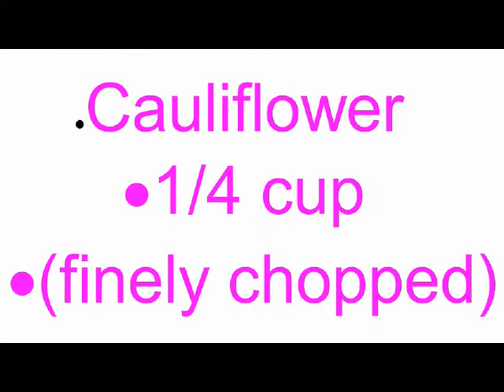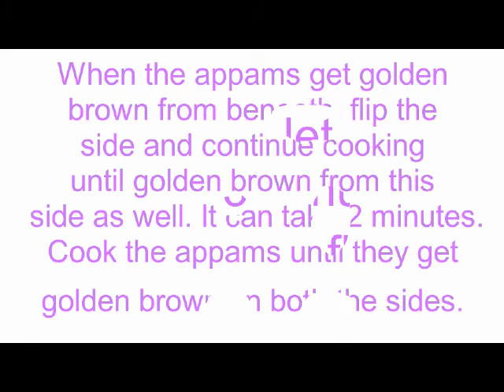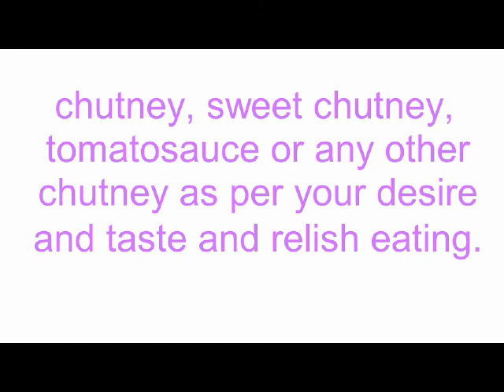sweet rava appam recipe in marathi